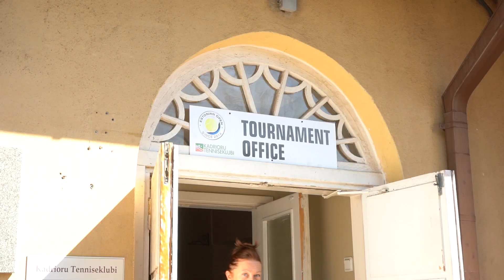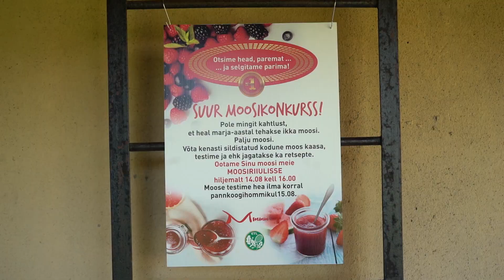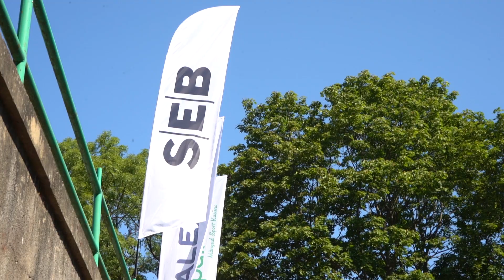Eesti Noorte Meistrivõistlused 2020, esimene päev